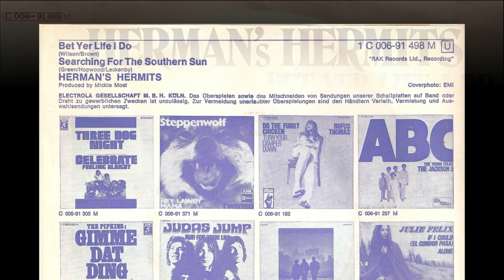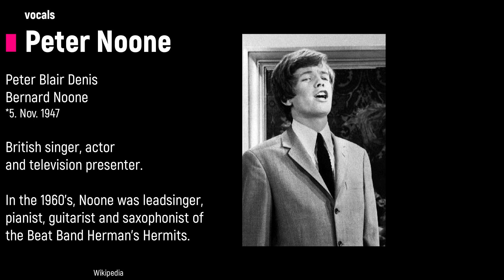Herman's Hermits - Bet Yer Life I Do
Vinyl 7" Single - 1970 - Columbia-Records Germany - 1C 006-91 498  -  Seite 1
vocals: Peter Noone
written by: Errol Brown, Anthony Wilson